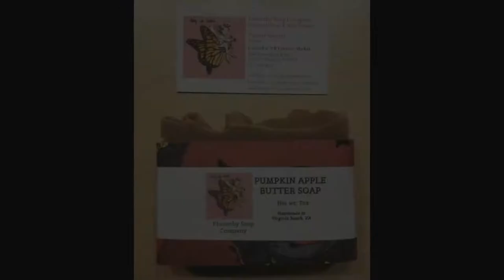Flutterby Soap Company Visit in Virginia Beach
On my way to my 3 week long kiteboarding vacation in Cape Hatteras, stopped by to visit Virginia Beach Farmer's Market and Flutterby Soap Company. Taking a look at this awesome and inspiring soap shop and buying a present for my dear friend Ariane; owner and soap artist at La Fille de la Mer on the Magdelen Islands. Also, please check out her AWESOME and INSPIRING channel!